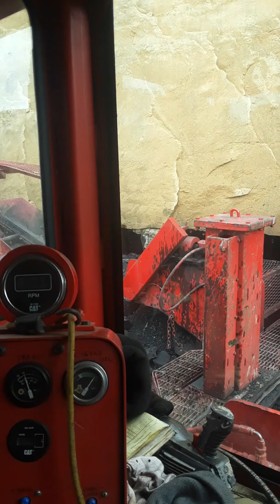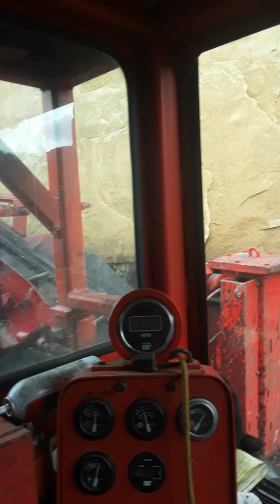Auger Mining In Harlan County Ky Salem 1600 Coal Auger Drilling Machine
Drilling Upper Split Coal Seam 36" Cutting Head This Machine Makes Me 40 Serial Number Coal Auger Drills I've Operated Salem Models n BryDet Development Models in 40yrs of Augering